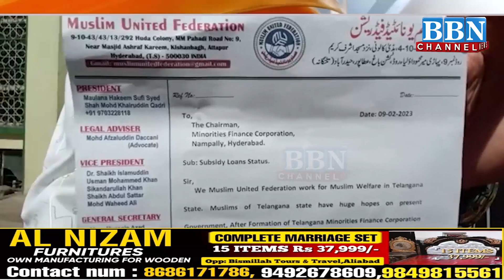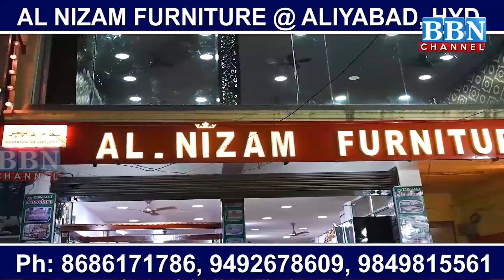Muslim United Federation Ki TSMFC MD Se Mulakaat | BBN NEWS